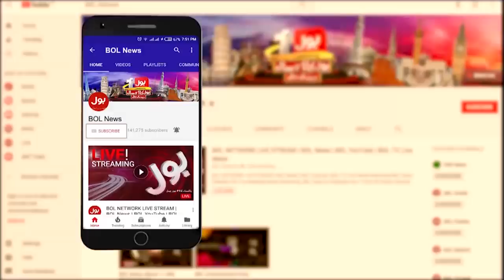PM Modi withdraw troops from Kashmir? | Tajzia with Sami Ibrahim | 24 June 2021 | Complete Episode